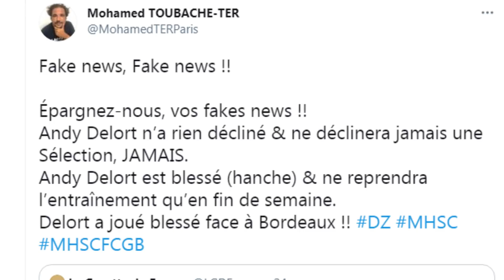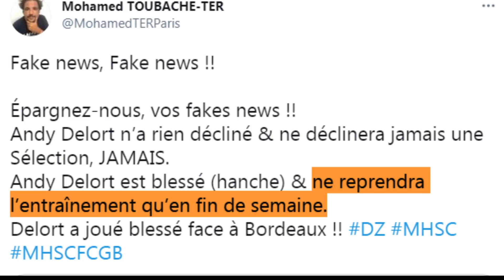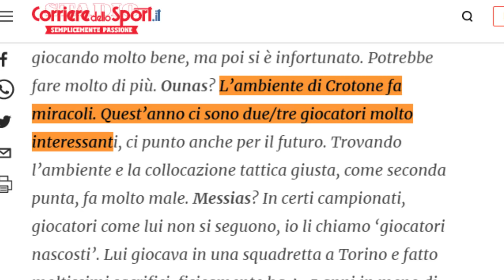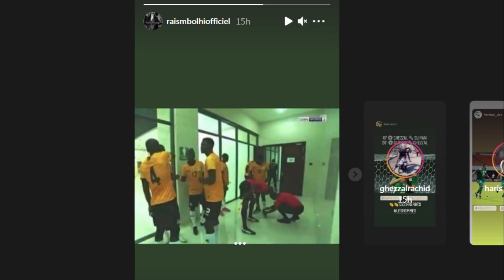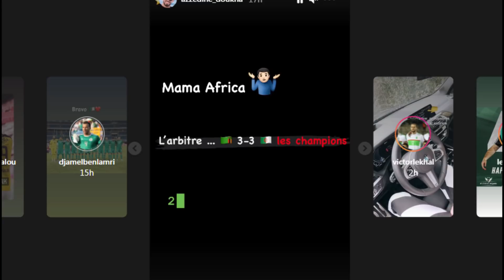بلماضي" أتركونا وشأننا"/ اخبار اخبار المنتخب/ جديد المحترفيين محرز وناس غزال ديلور مبولحي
المصادر